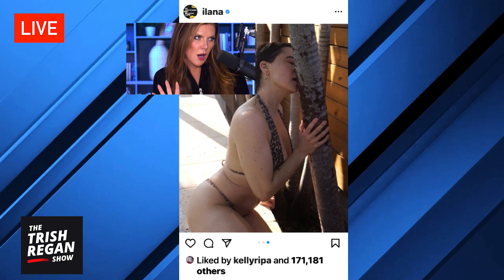Trish: Martha Stewart Criticized as Too Old For THIS